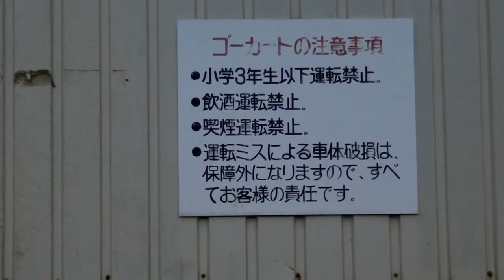Abandoned Go-Kart Track